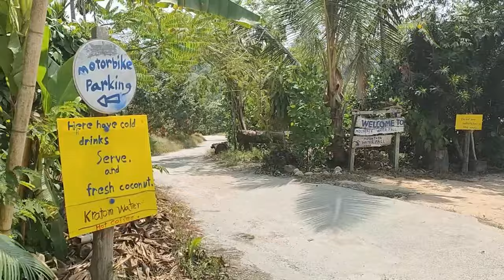Visiter Koh Samui autrement | Que faire à Koh Samui ? Randonnée et baignade dans une cascade sauvage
Visiter Koh Samui autrement | Que faire à Koh Samui ? Randonnée et baignade dans une cascade sauvage. Comment visiter Koh Samui. Quelle activité à Kho Samui ? Pour découvrir Ko Samui, voici une rando balade sur les hauteurs de Ko Samui au départ du restaurant Raiyaipan, le 24 mars 2024, avec baignade à la cascade Mountain Waterfall.
Ce n'est pas une excursion de Ko Samui mais une randonnée balade. Randonner sur les hauteurs de Koh Samui  : Hiking on the top of Koh Samui

00:00 Visiter Koh Samui autrement | Que faire à Koh Samui ? Randonnée et baignade dans une cascade sauvage
00:10 Randonner sur les hauteurs de Koh Samui
01:10 Visite du restaurant Raiyaipan pour sa vue panoramique
04:00 Hiking on the top of Koh Samui
19:00 Baignade à la cascade Mountain waterfall